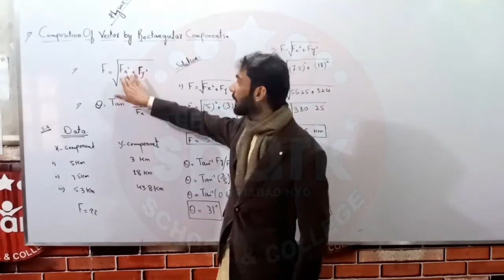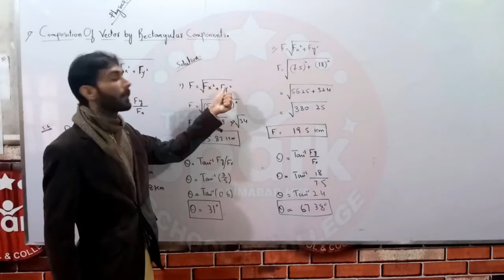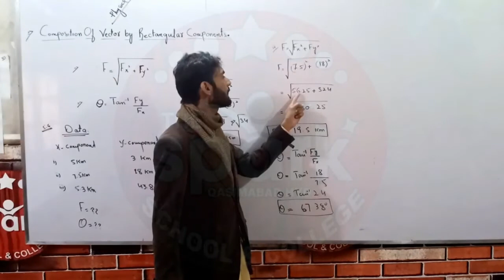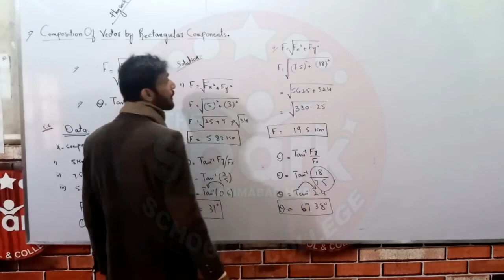physics chapter 05 problems 5.6 (physics class 9th)